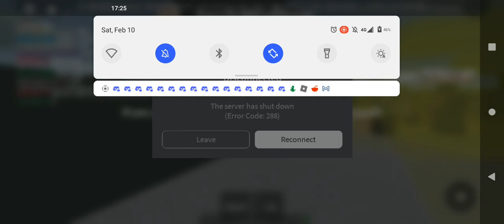S.S. Nordic's April 5-6th, 1913 Voyage Part 2